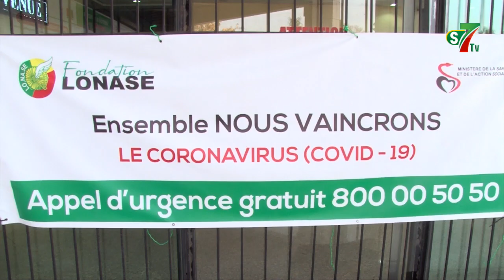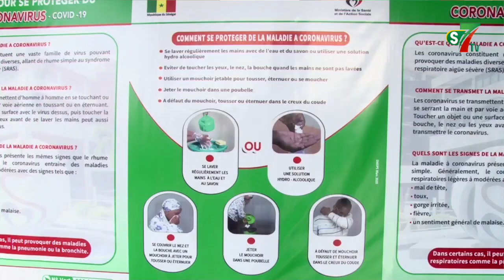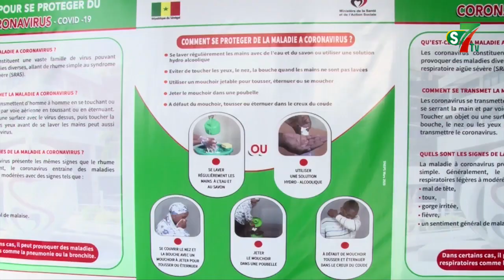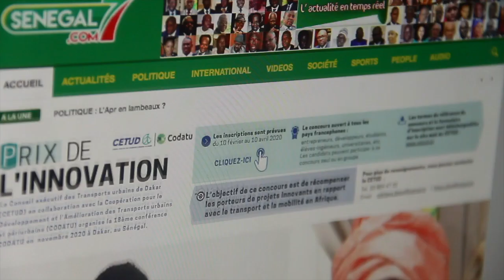COVID-19 : La Fondation Lonase décaisse 30 millions FCFA pour des produits hygiéniques